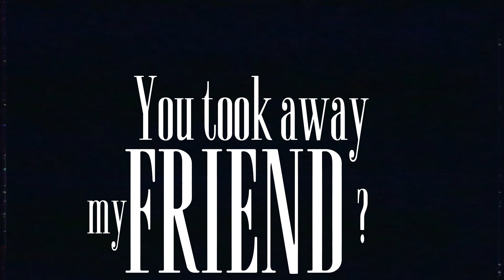Just Take My Wallet - Jack Stauber | Lyrics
You’ve probably memorized his channel perfectly at this point with all the times he’s been linked in here! But check him out @JackStauber he’s extremely talented and cool and I like him

Charles has done it! He’s uploaded ANOTHER Jack Stauber video after it was requested from someone! Amazing!
A few other songs were also suggested, and I am in the works for them, but I felt I couldn’t leave you guys with nothing for a week straight. So I cooked this up and here it is!

As always, suggest a song, and thanks to those who have suggested! I promise I’m making a video on one of those songs that’ll just ‘eat your heart!’ (There’s your hint for today)